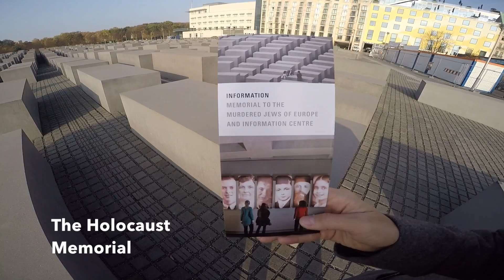Kevin Michy Berlin to Prague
This video is about Kevin Michy Europe Fun!